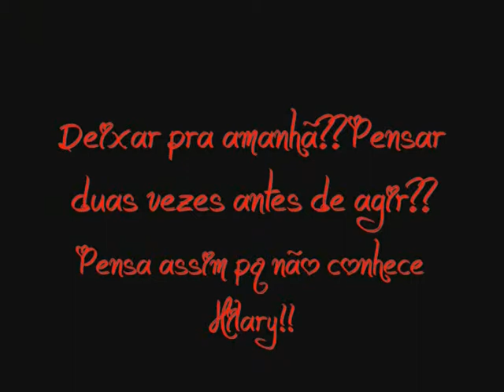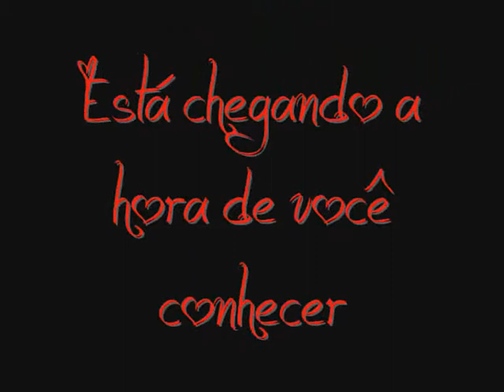Trailer oficial Three lives one way